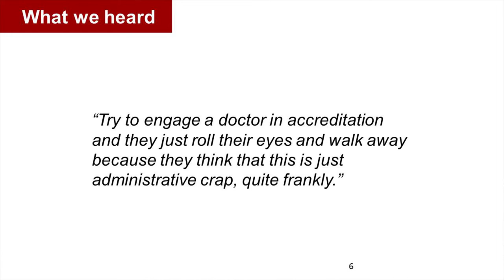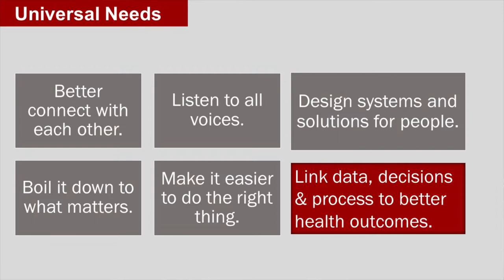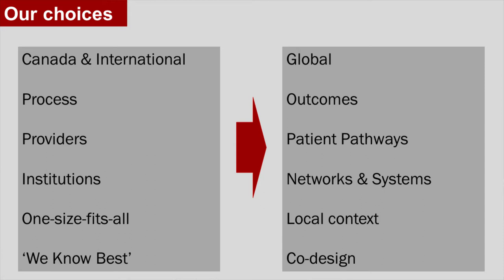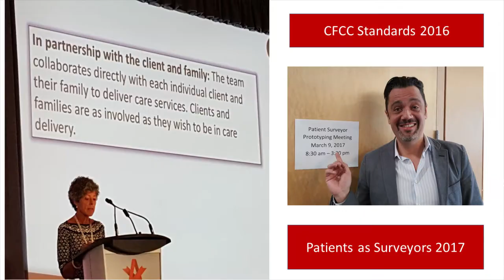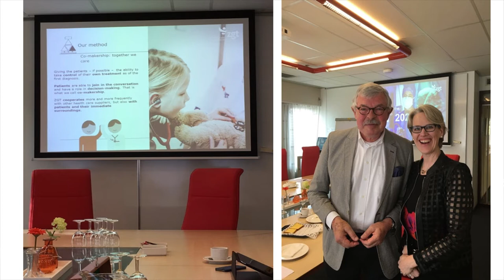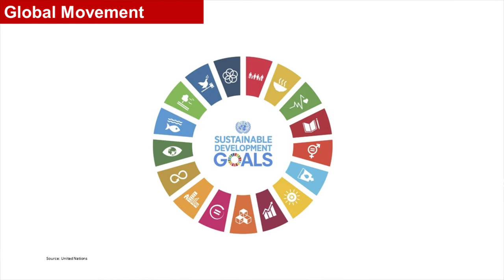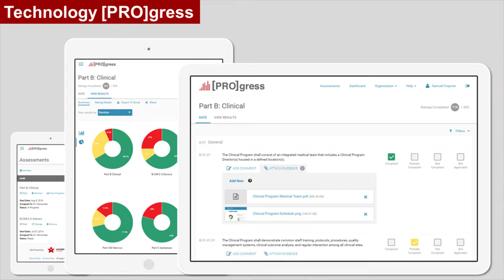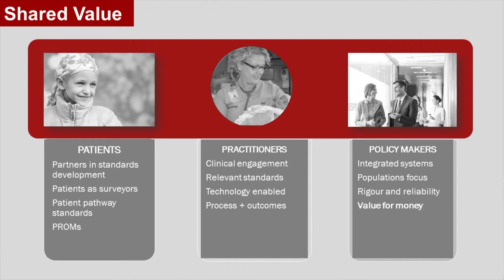The Changing Face of Health Standards & Accreditation with Leslee Thompson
Breakfast with the Chiefs introduced Leslee Thompson, CEO of Health Standards Organization and Accreditation Canada as she discussed Raising the Bar: The Changing Face of Health Standards and Accreditation Around the World at Mount Sinai on May 4, 2017